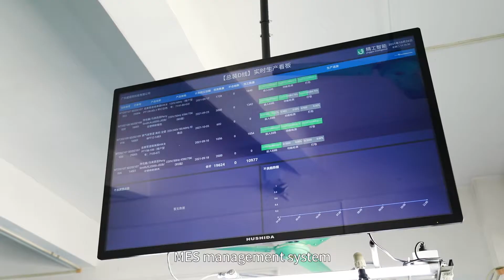Wintek MES Digital Production Management System (English version)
MES digital production management system
1/ Adopt information and fine management of production process through the digital equipment.
2/ Combine data acquisition equipment to collect data and give process early warning.
3/ Lean manufacuturing, comprehensively optimize the production process and realize digital factory management.